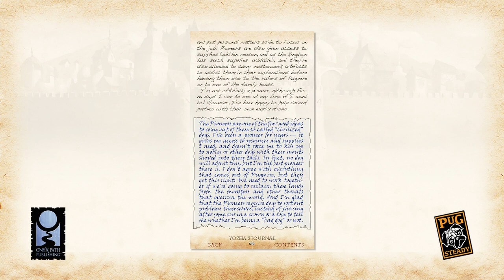Pugmire RPG Phone PDF Release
You can download the Pugmire RPG Phone PDF FREE right

Onyx Path was founded by WW Creative Director Rich Thomas in 2012. Composed of both newcomers and longtime WW alumni, Onyx Path is dedicated to the continuing excellence of the existing White Wolf settings as well as exploring new directions in tabletop gaming.

For books, visit our storefront on DriveThruRPG. For shirts and other merch, check out our extensive RedBubble store.